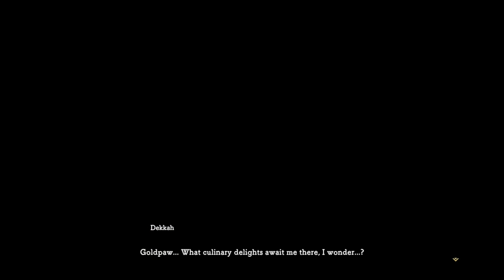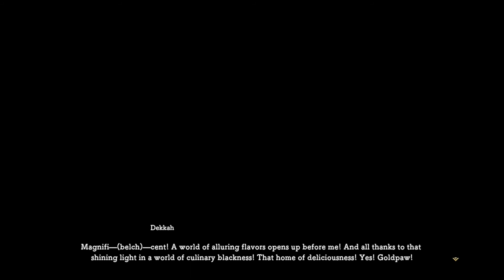Ni No Kuni II: Revenant Kingdom #63 - Exotic Cuisine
The latest instant classic by Level 5 was dropped and I can't wait to get into the cute and beautiful world once again.